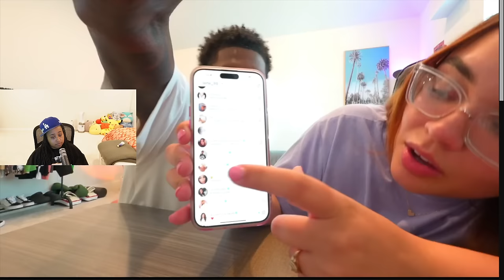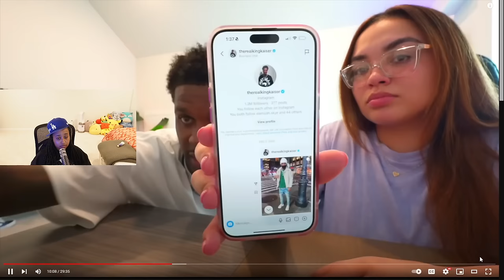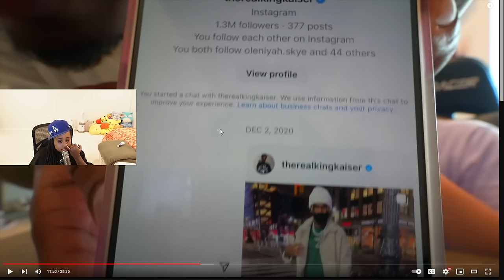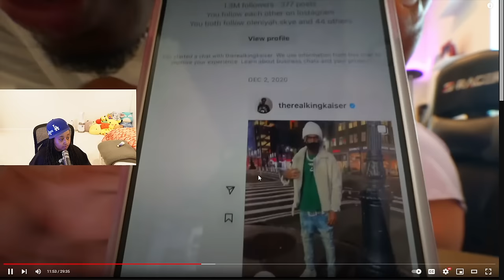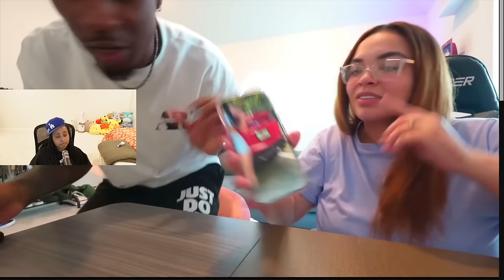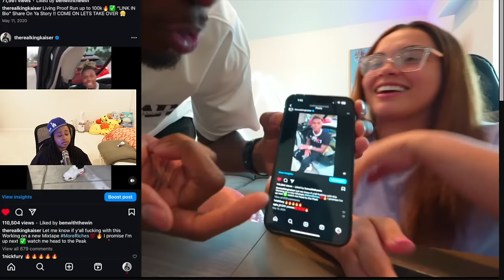King and Laina said SORRY WE LIED...